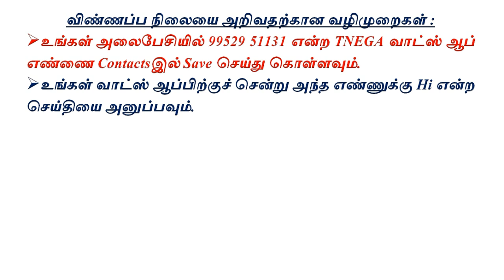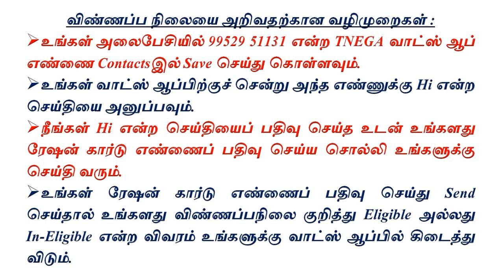மகளிர் உரிமைத் தொகைத் திட்டத்தின் விண்ணப்ப நிலை அறிய…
கலைஞர் மகளிர் உரிமைத் தொகைத் திட்டத்தில் தங்களது விண்ணப்பம் ஏற்கப்பட்டதா? இல்லையா? என்ற விவரத்தை அறிவதற்கான வழிமுறைகளைக் கூறும் காணொளி @vikatabharathi9169